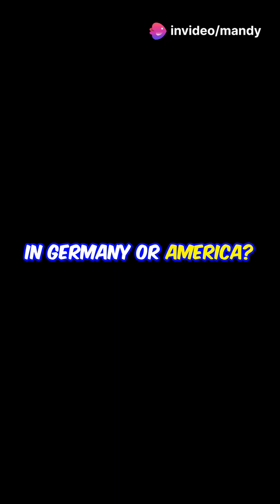China Just Choked the World's Tech Supply Chain! Rare Earth Ban Shocks Global Markets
### 📄 **YouTube Short Description (max \~5000 characters, SEO optimized):**

🚨 **China just pulled a major move that could shake the global tech and defense industries!**
By restricting exports of key rare earth minerals like dysprosium, terbium, and gadolinium, and banning processing tech exports, China is tightening its hold on the world's supply of critical materials used in electric vehicles, missiles, and smartphones.

From halting EV production in Europe to scrambling strategic shifts in India and the US — this is more than a trade war. It's a tech chokehold!

💡 Will India rise to the occasion and build its own rare earth ecosystem?

📌 **Watch this video to know how one decision by China could redefine the global tech future.**

🔗 **Sources:**

🌍 Let’s make India future-ready — through science, technology, and strategic awareness.

### 🏷️ **Copy-Paste Ready Tags (max 500 characters):**